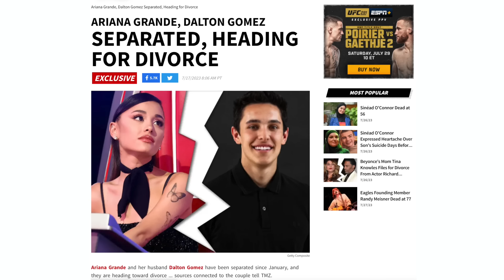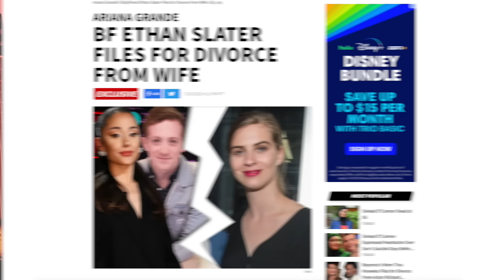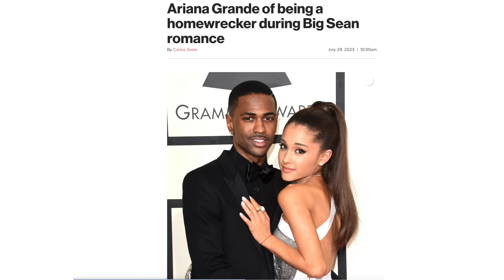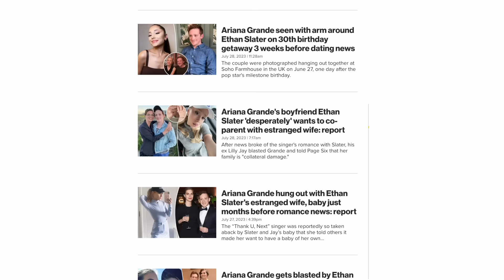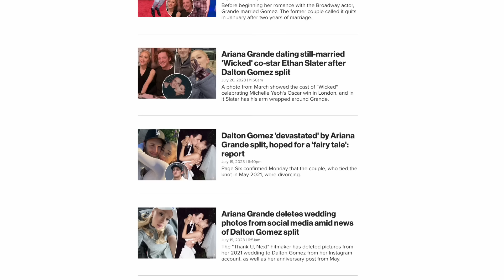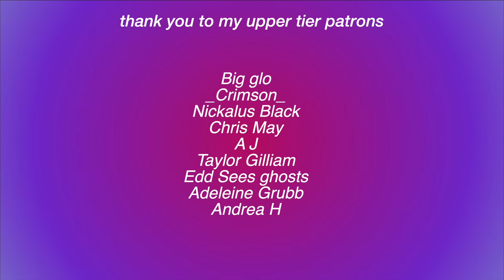what is a "girl's girl" and who gets to be one?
ariana grande's relationship with ethan slader is sparking up a lot of conversations about misogyny, men, pick me's, and girl's girls. what are your thoughts?

timestamps

0:00-1:19 intro
1:20–6:01 ariana + ethan slater
6:02- 9:43 the misogyny and hatred
9:44-10:42 mean girls
10:42- 13:23 “pick me’s”
13:23 - 14:27 what is a “girl’s girl”?
14:28-17:04 empathy
19:16-21:16 obsession with celeb relationships
21:18-23:05 the power dynamic
23:06-24:42 wicked and PR